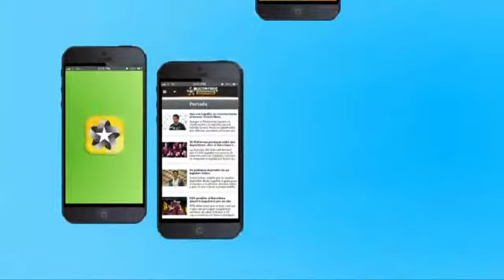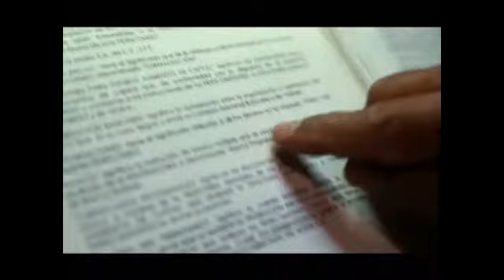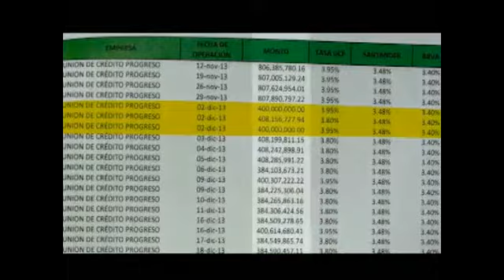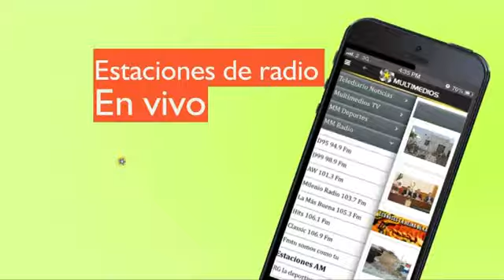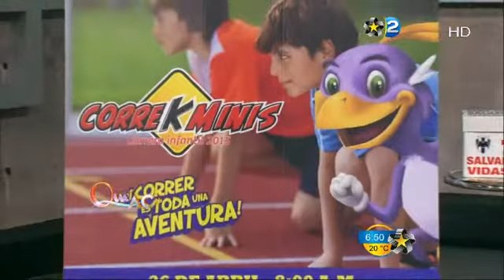Qué A.C.s #31- Fundación Delfines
Programa 31-Martes 14 de Abril 2015

Conductor  Invitado (a): Alejandra González

Invitado: Lic. Ángel Salvador Tapia Pérez- Presidente del Consejo Administrativo